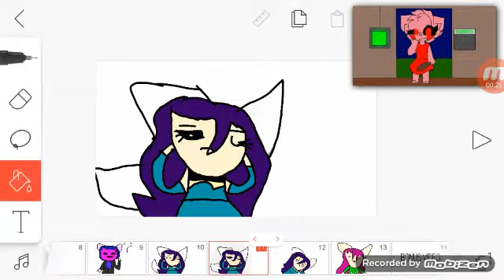record red meme (gift for hello lyana kitty yt,kitty channel afnan)